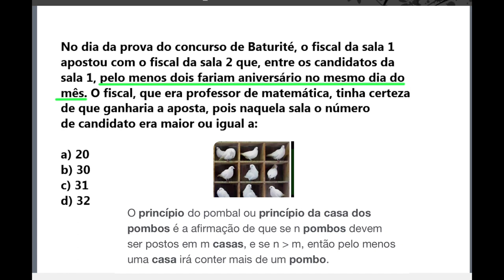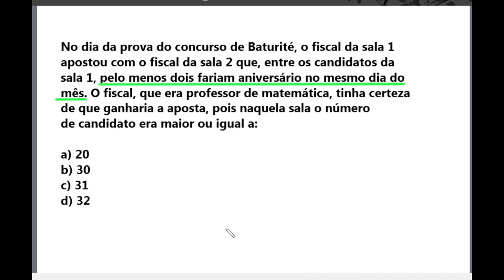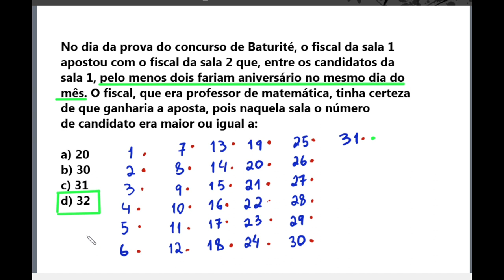APRENDA MATEMÁTICA BÁSICA NO YOUTUBE | Raciocínio Lógico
Fala galera, nesse vídeo resolvo a seguinte questão de RACIOCÍNIO LÓGICO:

No dia da prova do concurso de Baturité, o fiscal da sala 1 apostou com o fiscal da sala 2 que, entre os candidatos da sala 1, pelo menos dois fariam aniversário no mesmo dia do mês. O fiscal, que era professor de matemática, tinha certeza de que ganharia a aposta, pois naquela sala o número de candidato era maior ou igual a:
a) 20
b) 30
c) 31
d) 32